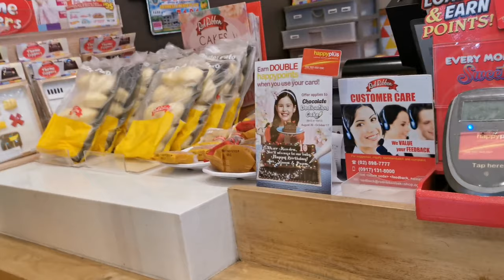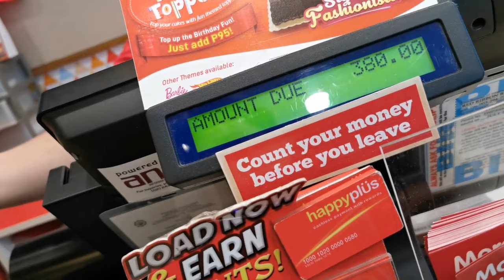Vlog #3 - Buting's Birthday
A surprise celebration of Elinor's Birthday All Expences Paid by Mel his wife..

HI.. BAKA NAMAN MAGALA